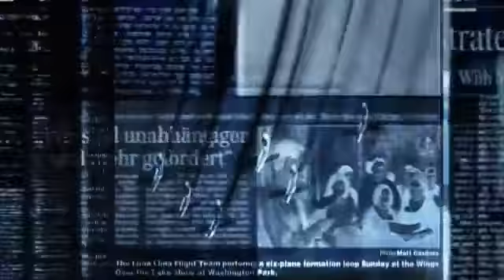CIRUGÍA GRATIS DE LABIO LEPORINO Y PALADAR HENDIDO CON LUIS MEDEL REY MISTERIO Y HÉCTOR BERNAL.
400 operaciones de paladar hendido y labio leporino ofrecen el Lic. Luis Medel, habrá una función de lucha libre en el coliseo completamente gratuita